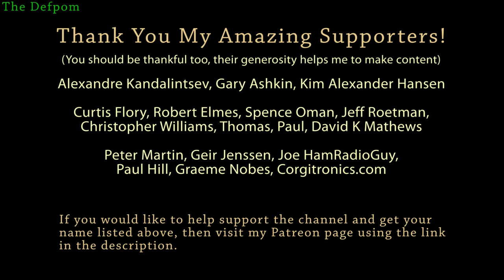#692 Farmtek Polaris Interface Project - Keypad & Controller Part 3 - Free PCB's From PCBway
so that I can continue with the next stages of my Farmtek Polaris Sports Timer Interface project.

I get to follow along with my bumblings whilst I move the project into its new enclosure, to fit the 2.42" OLED display, ESP32, MicroSD card, 2 cell BMS with 18650 batteries, and of course the wireless networking module.

Thumbs Up and Share the video with your friends so they get to see the video too!

Boonton
4220.

Fluke
8842A:
893A.
A90.

HP/Agilent/Keysight
5005A.

Marconi
2022D.
2955.

Siglent
SPL-1008.